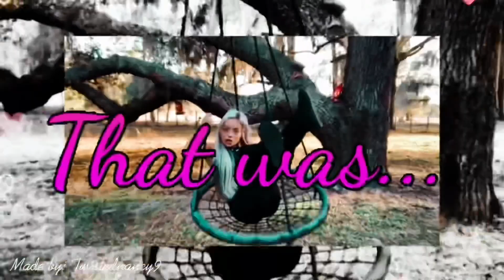Sasha and bayley mv happier